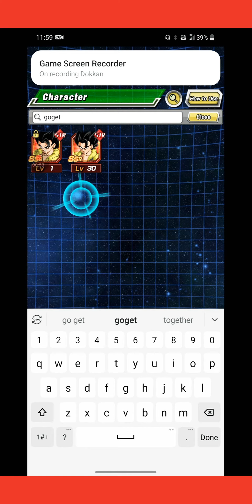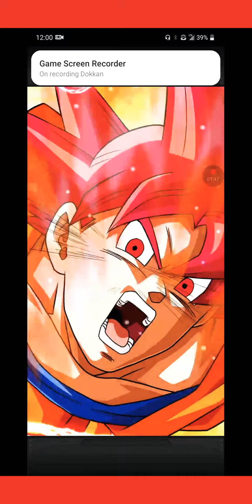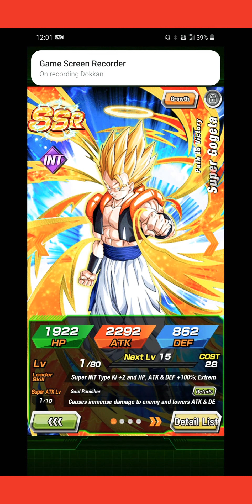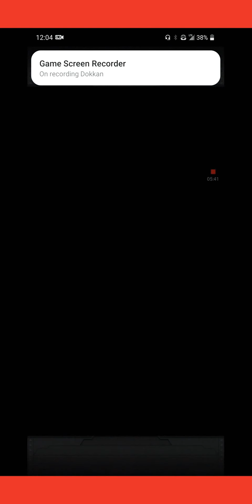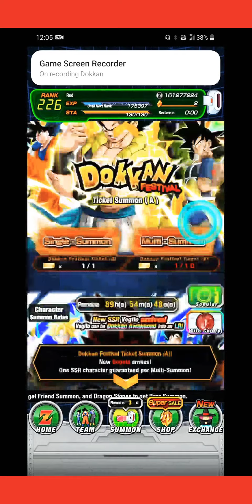JUST PULLED LR GOGETA Kinda.... (DBZ DOKKAN BATTLE)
The reason why I said kinda in the title was because this video was made like a week ago but my editing app was like getting messed up so that's why I said kinda in the title but like And subscribe like I seen the video and comment what I should do next and also you should try playing dokkan battle we're going on the 5th anniversary it because it has been out for five years now yeah it's his birthday and they're still going so yeah.